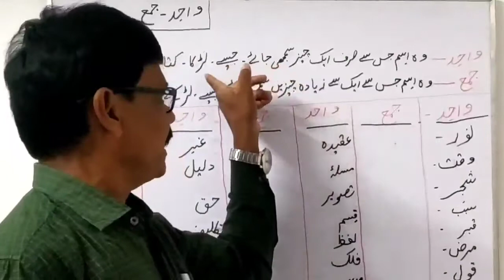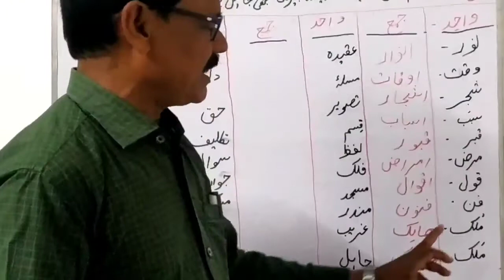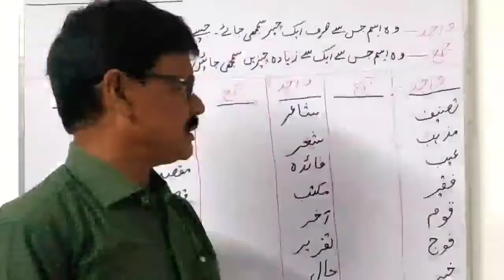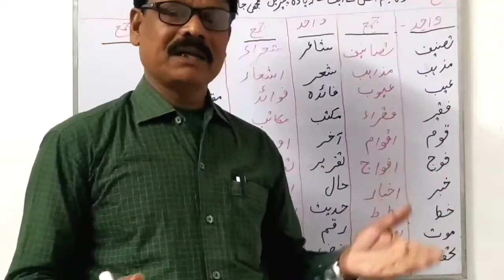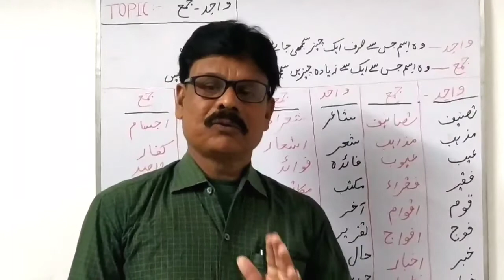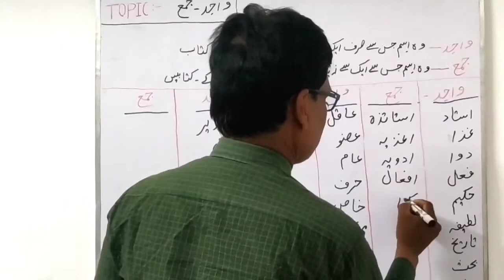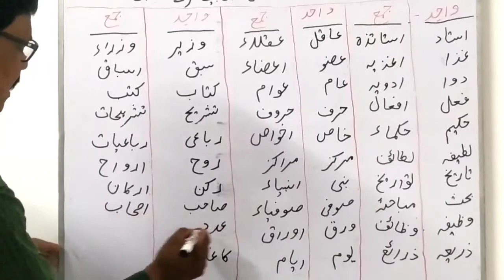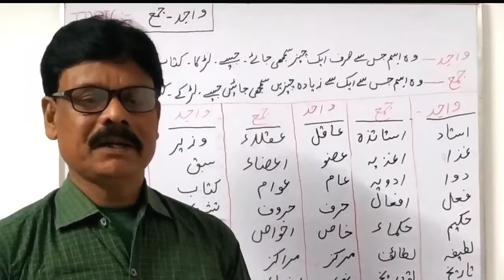Wahid Se Jama (Singular to Plural ) ya Jama se Wahid | BSEB URDU CLASS 10TH VVI QUESTION 2022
Bihar Board Urdu Question 2022,
Bihar Board Urdu Class 10,
Bihar Board Urdu 2022,
Bihar Board Urdu Objective,
Bihar Board Urdu Grammar,
Bihar Board Urdu Ka Objective,

Bihar Board Urdu Syllabus,
Bihar Board Urdu Syllabus 2022 Class 10 ,
10 Class Ka Urdu Objective 2022,
 10th Class Urdu Objective Question 2022,
Urdu Class 10 Objective,
Class 10 Urdu Ch 1 Bihar Board,
Class 10th Urdu Bihar Board Chapter 2,
Darakhshan Urdu Class 10 Chapter 2,
Bseb Urdu Model Paper 2022,
Bseb Urdu Question Paper 2022,
Bseb 10th Urdu Model Paper 2022,
Bseb Class 10th Urdu,
Bseb Class 10 Urdu,
Bseb Urdu Class 10
Bseb Urdu Sent Up Exam 2022
Bseb Urdu Previous Year Question Paper
Bseb Urdu Model Paper 2022 Class 10
Bseb 10th Urdu
Bseb 10th Urdu Syllabus
Bseb 10th Urdu
Bseb Class 10 Urdu Book
10th Urdu 100 Marks Objective 2022,
10th Urdu 100 Marks Model Paper 2022,
10th Urdu Model Paper 2020,
10th Urdu Ka Model Paper,
Class 10th Urdu Model Paper 2022,
10th Urdu VVI Question 2022 Bihar Board,
10th Ka VVI Question Urdu,
Class 10th Urdu Ka VVI Question,
Class 10 Urdu VVI Question 2022,
Class 10 Urdu VVI Objective Question 2022,
10th Urdu Important Question,
Class 10 Urdu Important Questions 2022,
Urdu Objective Answer 2022,
 Urdu Ka Objective,
 10th Urdu 100 Marks Objective 2022,
 Urdu Ka Objective Question,
 Urdu Class 10th Objective Question 2022,
 Urdu Objective As Urdu Education,
Urdu, Inter Ka Urdu,
 Class 10th Urdu,
Inter Ka Urdu Ka Objective,
Urdu Class 10th Bihar Board 100 Marks,
Urdu Objective Answer 2022 Class 10th,
Urdu 10th Class 1st Chapter,
Urdu Ka Objective Question 2022 10th,
10th Urdu,
10th Urdu Model Paper 2022,
Darakhshan Urdu Class 10,
Urdu 10th Class 100 Marks Bihar Board,
 Urdu Ka Question Answer,
Class 10th Urdu VVI Objective 2022,
 Inter Ka Question,
Urdu Ka Model Paper,
 Urdu Question Answer,
 Urdu VVI Objective,
10th Class Ka Objective,
10th Urdu,
Class 10th Urdu Ch 1,
Guess Paper,
 Inter Exam 2022 Objective Question Hindi,
 Model Paper 2022 Class 10th Urdu,
 Objective,
Objective Question,
 Subjective Question 10th Class,
Urdu 10th,
Urdu Book,
Urdu Class 10th,
 Urdu Question,
Urdu VVI Objective Question 2022
Question Answer 2022
10th Urdu Modal Paper 2022
Bihar Board Urdu Official Modal Paper 10th 2022
 Class Matric Urdu Modal Paper 2022 Exam
 10th Urdu Model Paper 2022
 10th Class Urdu Qavaid Important Question जो 2022 में आएगा
 Urdu Class Matric Bihar Board
Matric Urdu Guess Paper 2019
2022 Ka Model Paper
Urdu 10th Class Notes Urdu Grammar
 10th Class
Class Matric Bihar Board Exam New Pattern 2022 Exam
10th Urdu 100 Marks Objective 2022
Urdu Guess Paper 2022
10th Class Urdu
10th Class 100 Marks Urdu Model Paper
 10th Class 2022 Urdu VVI Question 2022
 10th 10th Urdu 100 Marks Objective 2022
 Urdu 100 Marks Model Paper Urdu Objective
10th Bihar Board Model Paper 2022
Class Matric Model Paper 2022
Class Matric Bihar Board Model Paper 2022
 10th Ka Model Paper Matric Ka Model Paper 2022
 Model Paper Kaise Download Karen Model Set